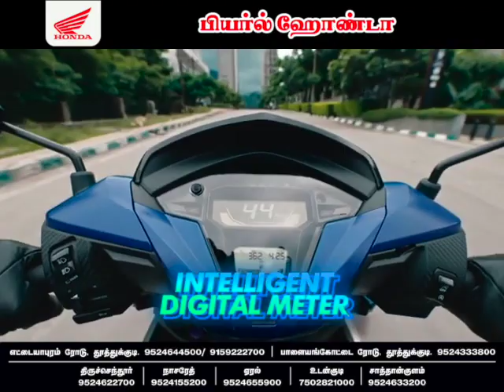honda | redwing | pearl honda | two wheeler